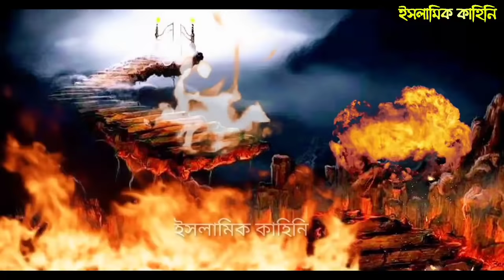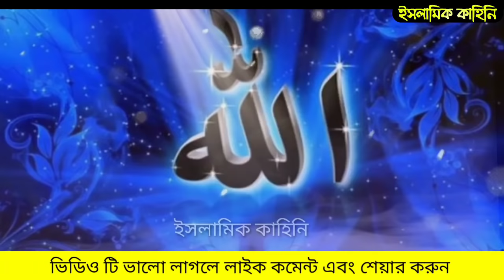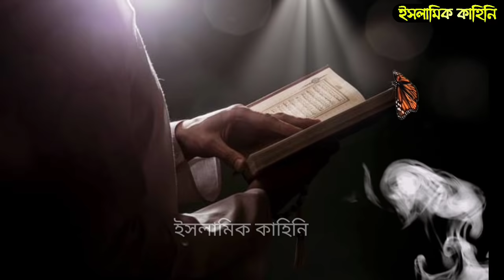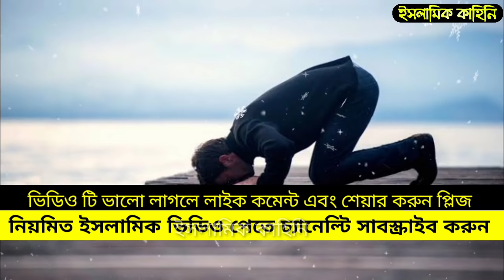হাশরের ময়দান || বিচার দিবস || কিয়ামত || পুলসিরাত || মিজান || The Judgment Day || Islamic Kahini